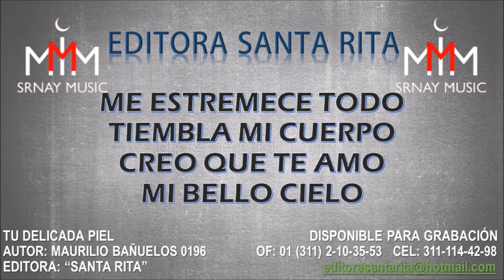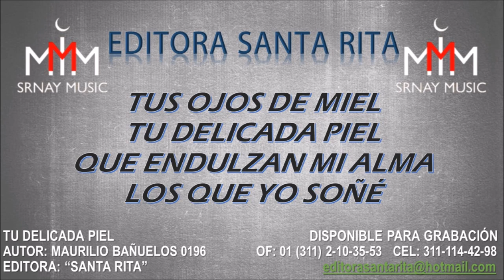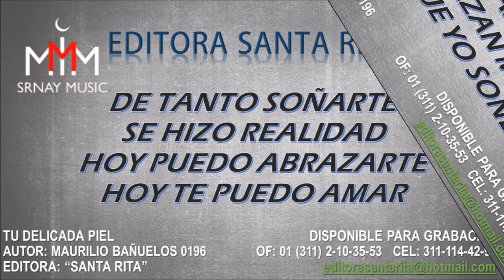Tu Delicada Piel - Inedita 0196 (DISPONIBLE PARA GRABACION)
TEMA: TU DELICADA PIEL
AUTOR: MAURILIO BAÑUELOS 0196